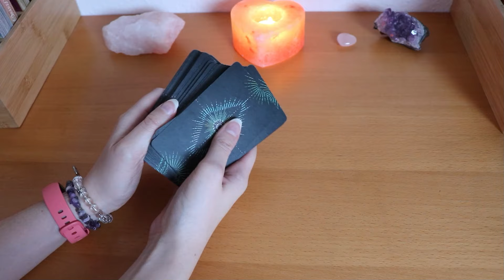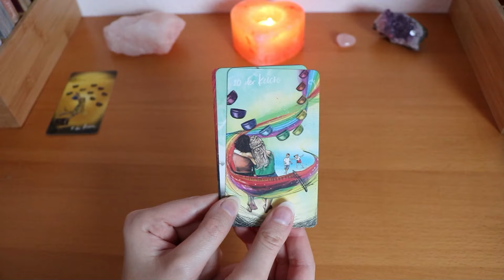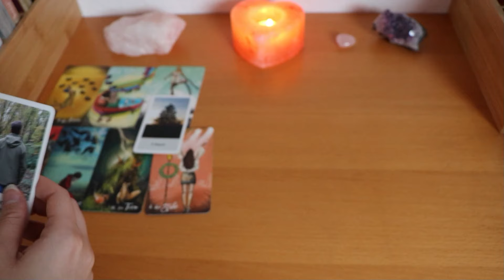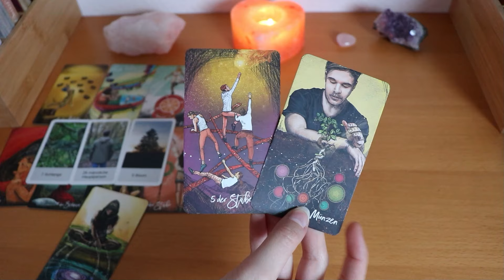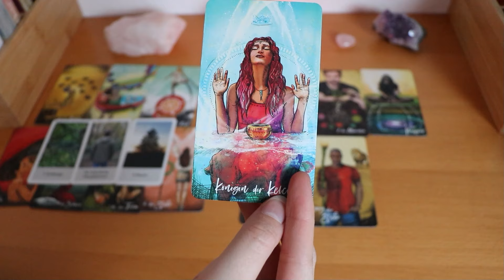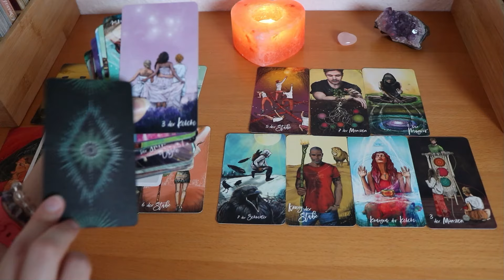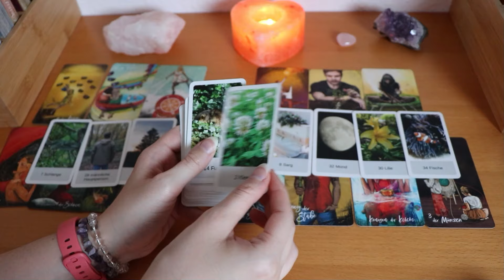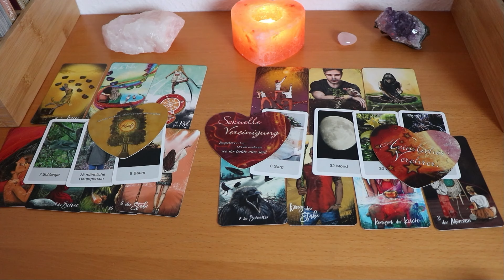WOW 💖🤭 Das Liebesglück kommt 💑 starke magische Anziehungskraft | HerzSeelenTarot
Lieben Gruß,
Chrissi
Mit Kartenlegen möchte ich Menschen helfen, Impulse geben und in schweren Zeiten einen Ratschlag geben können. Dieses Video dient als Unterhaltung und kann dein Bauchgefühl bestätigen. Meine Worte ersetzen NICHT den Gang zum Arzt! Ich bin nicht für dein Handeln verantwortlich.
DIESES KARTENDECK NUTZE ICH IN VIDEOS
Mit freundlicher Genehmigung der Verlage:

Tarotkarten Artdesign Osorio für Anfänger, Angelina Schulze Verlag

Droemer Knaur Verlag:
Weisheitskarten für Lebensentscheidungen, von Colette Baron-Reid, Erscheinungsjahr 2016, Preis 19,99€
Orakel der Krafttiere von Colette Baron-Reid, Erscheinungsjahr 2019, Preis 22,99€

Verlag „Die Silberschnur“ GmbH:
Herzensliebe von AEONA, ISBN 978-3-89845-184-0

Mit freundlicher Genehmigung vom ©Königsfurt-Urania Verlag:
Lenormand Weiße Eule von Regula E. Fiechter
Fin de Siècle Kipper von Ciro Marchetti
Die Zeitkarten von Wulfing von Rohr
Tarot Grand Luxe von Ciro Marchetti

Penguin Random House Verlagsgruppe GmbH, München:
Diana Cooper´s Engel Karten, Ansata Verlag
Moonology - Die Magie des Mondes von Yasmin Boland, Übersetzung Diana von Weltzien, Integral Verlag
Die Rauhnächte Orakelkarten von Vera Griebert- Schröder, Franziska Muri und Illustratorin Christina von Puttkammer, 2019, Irisiana Verlag

Rider Waite Tarot von Hajo Banzhaf, Arkana Verlag

Mademoiselle Lenormand Orakel von der Neue Erde GmbH

ArsEdition Verlag:
Engel für jeden Tag Schutzengelkarten
Mondmantras von Anna Cosma, ArsEdition Verlag
Entscheidungsorakel: Antworten auf große und kleine Lebensfragen
Achtsamkeit für dich: 50 Karma-Kärtchen
Das magische Rauhnacht- Orakel

Aquamarin Verlag:
Das Seelenpartner Orakel von Angela Hartfield & Josephine Wall, ISBN 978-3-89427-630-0

Lenormand von Lichtarbeit Sabrina Reul

Claudia Hader:
SOULMATE "Heart Cards" ICH & DU
Gefühls Orakel Cards
Legeschablone: "Cloudy´s Magic Energy CANDLE Board"

Nadine Breitenstein:
The Secret Key Cards 1, Illustration Laura Seitz
Claire's Story Cards 3, Illustration Anna Limberg

Wipadia' s Magic Dreams of Lenormand

Amira's Love Oracle Cards in 6 Sprachen von Amira Celon

Jennifer Gräser:
Dualseelenliebe Karten - Nicht mehr erhältlich!

Chuck Spezzano, Verlag Via Nova, Petersburg:
Karten der Liebe - ISBN 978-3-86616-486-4

Dieses Video enthält unbezahlte Werbung! Aus rechtlichen Gründen kennzeichne ich all meine Videos als “unbezahlte Werbung“, da ich mit verschiedenen Orakelkarten arbeite und diese von unterschiedlichen Verlagen stammen. Alle Kartendecks wurden von mir selbst gekauft und ich werde dafür nicht bezahlt!